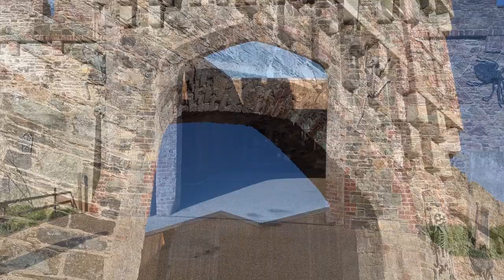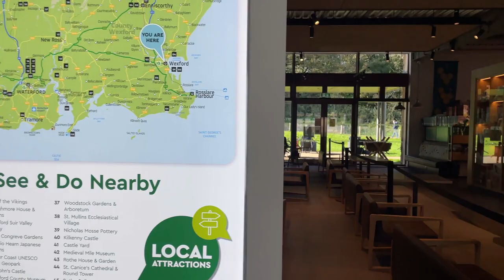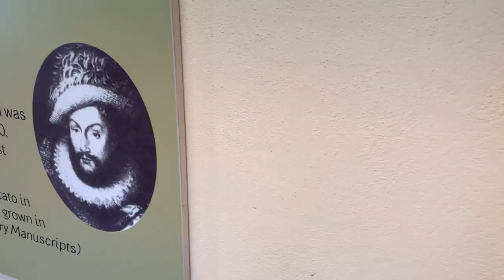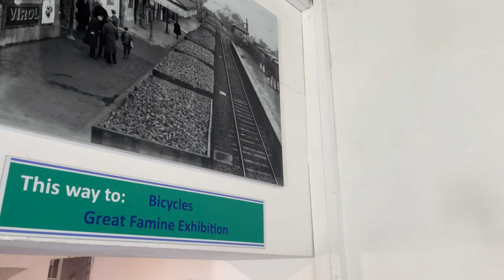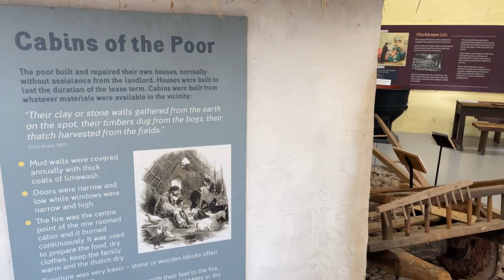Lakbayan Tour: JOHNSTOWN CASTLE, WEXFORD, IRELAND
Johnstown Castle is located on the Johnstown Castle Estate, a 150 acres (61 hectares) estate, located off the road between Murntown and Rathaspeck, 5.5 km (3.4 mi) southwest of Wexford town.